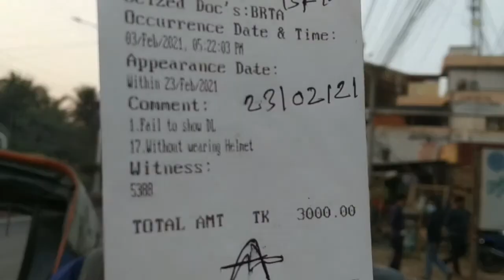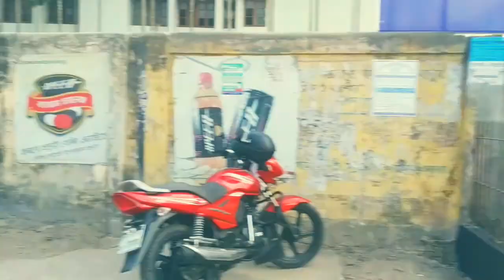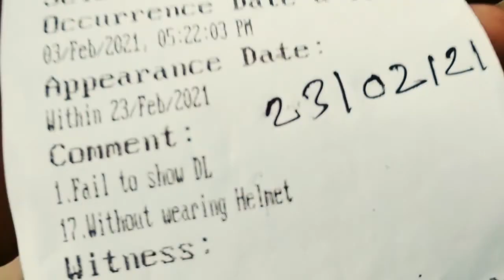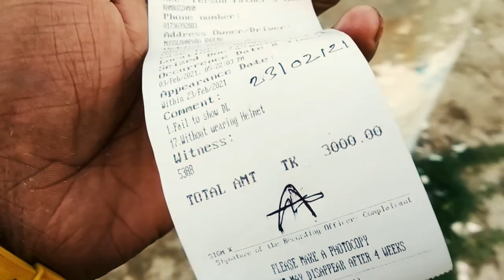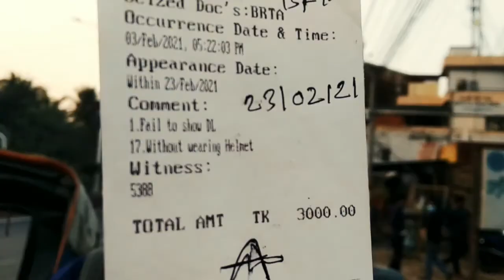আবারো কেচ খেলো পিয়াল || একি বল্লো পুলিশ || Khulna police control system || Vlog 8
Asslamualaikum everyone it's me Fahad Ibn Hasan Hridoy and welcome to my official YouTube channel 🌼

I hope you guys like this video,,,But yes I will try my best,,,,!

And yes this day is so memorable day,,, because this day is so badly,,,,pieal first police case with R15 new bike,,!

love you 💓